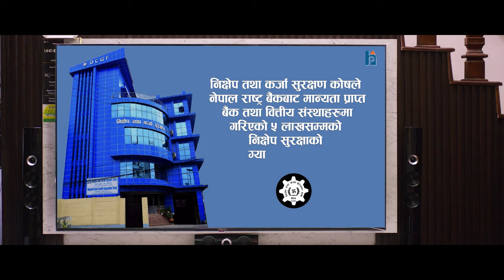नेपालले अबको दुई खेल जिते विश्वकप जिते सरह हो : मन्जित श्रेष्ठ विश्वकपमा हामी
नेपालले अबको दुई खेल जिते विश्वकप जिते सरह हो: पूर्व अन्तर्राष्ट्रिय खेलाडी मन्जित श्रेष्ठ || Manjeet Shrestha || विश्वकपमा हामी ||